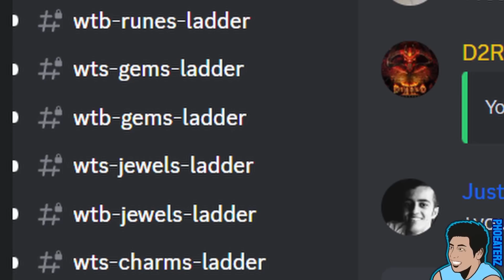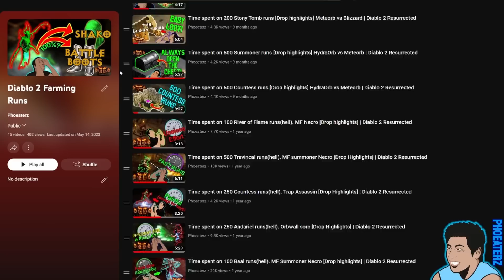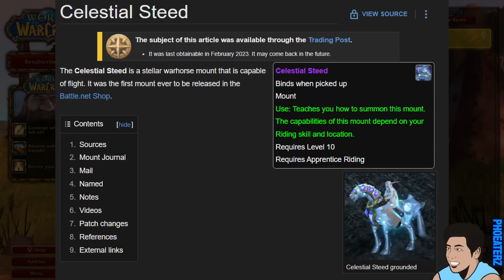What Diablo 2 snobs get wrong about Diablo 4 (from a d2 player)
Here is what Diablo 2 players get wrong about Diablo 4.

0:00 - "Restricted Trading is terrible for the game"
2:37 - "Diablo 4 gameplay is repetitive and garbage"
4:08 - "Itemization is bad"
8:26 - You can't polish a turd